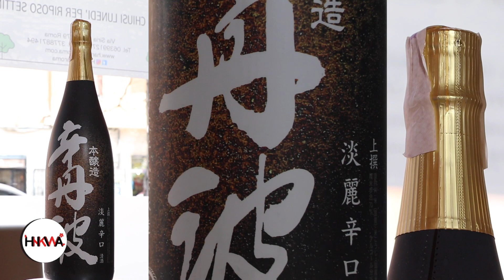HANAKAWA drink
Hai un’azienda, un’attività, un prodotto da vendere, sei un libero professionista e vuoi farti pubblicità in modo efficace e duraturo nel tempo?
Playmastermovie realizza per te un video promozionale di qualità in grado di raccontare al meglio la passione e il sentimento che si nascondono dietro il tuo lavoro.